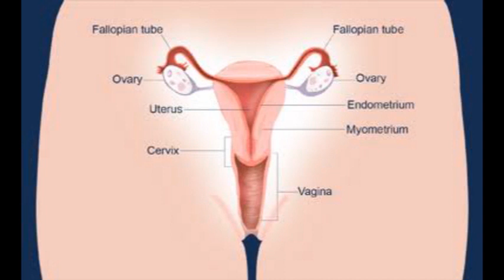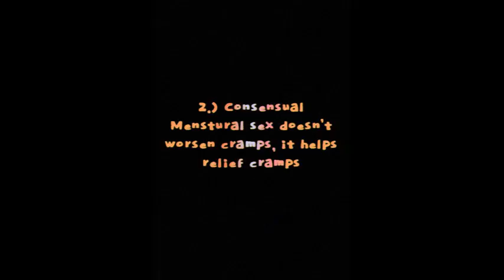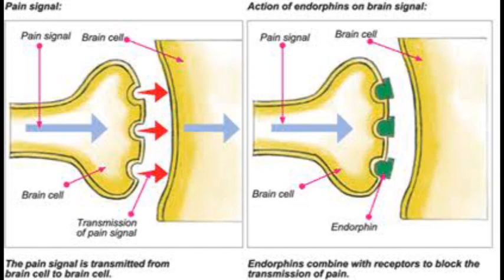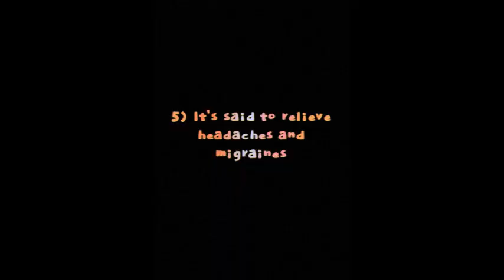SLAPSHOTS 10011: Facts from Myths of Menstrual sex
In this episode, the conversation is centered on uncovering facts from myths of illusory beliefs on menstrual sex, the aim is to clear out the illusions centered around sexual intercourse at that time.
Thanks, guys and do have fun watching as I had fun making.